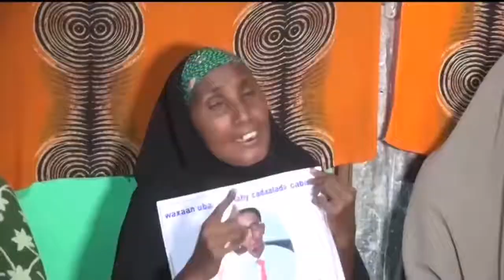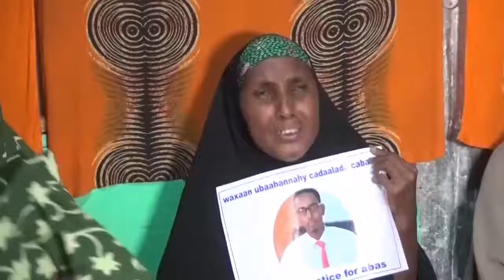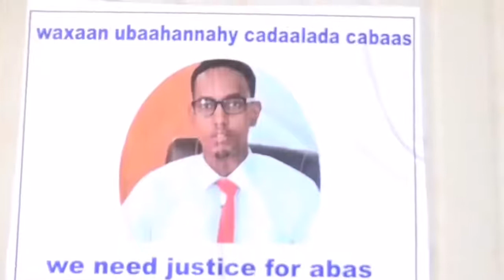Hooyadii Dhashay Aun Cabaas siraaji oo diiday in lasiiyo Diyo Qisaasna Dalbatay